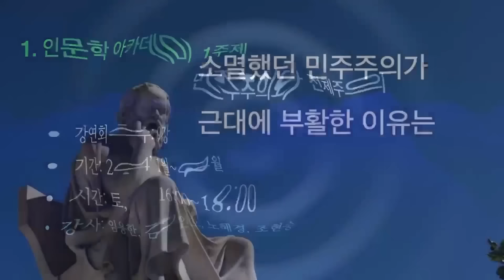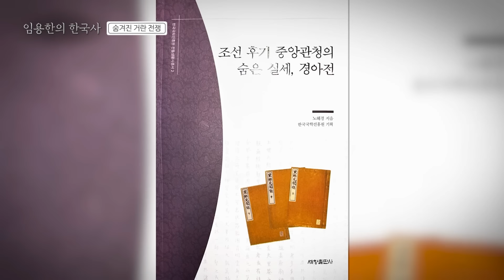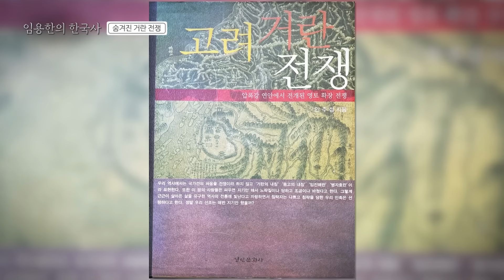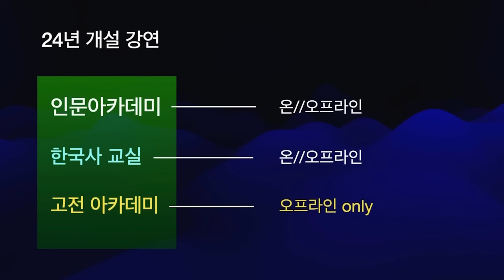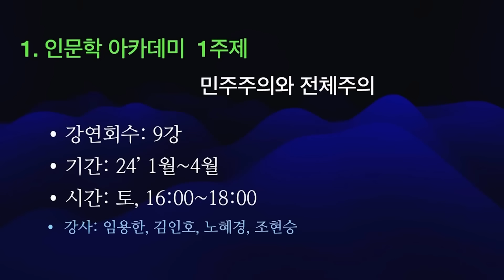[임용한의 한국사] 거란 전쟁 사이, 숨겨진 거란 전쟁의 실체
소배압은 왜 갑자기 다시 고려를 침공해왔을까?
그 숨겨진 사연이 숨겨진
3차~5차 고려-거란 전쟁 이야기

=일본답사 상세 일정과 비용, 신청방법은 아래 링크를 참조해 주시기 바랍니다

중국 시안 답사 신청하실 분은 아래 링크를 클릭하시기 바랍니다

*임용한TV 후원: 카카오뱅크 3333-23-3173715 (예금주: 임용한)

3. 병자호란-그냥 지는 전쟁은 없다
4. 중동전쟁-전쟁이 끝나면 정치가 시작된다.